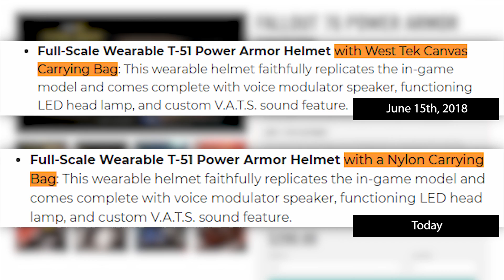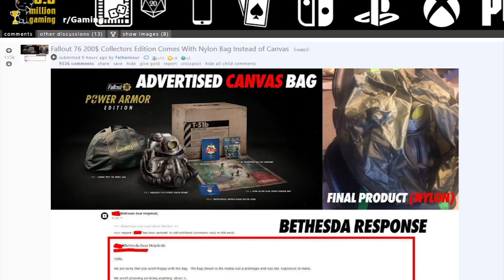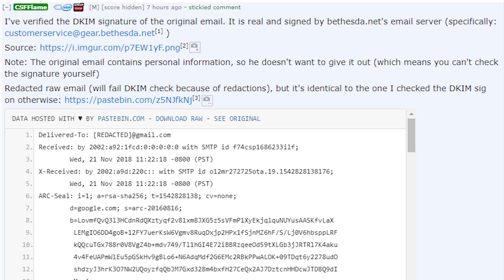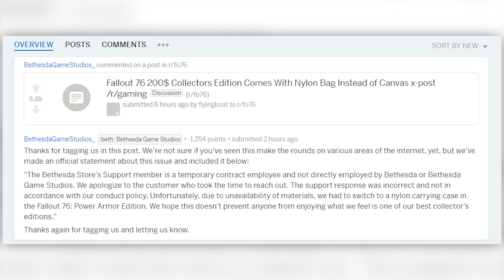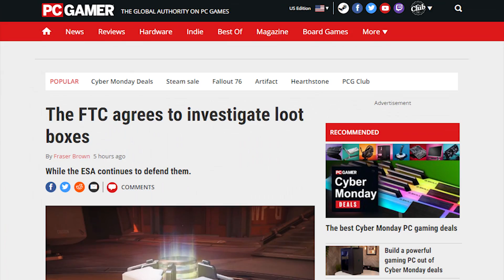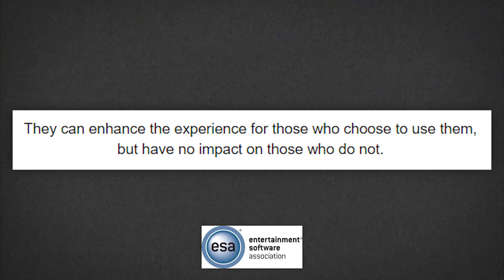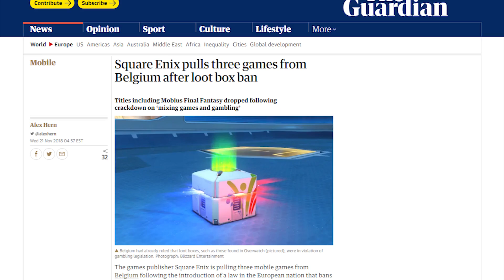Fallout 76 Screws Over Loyal Fans...AGAIN?!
BUY THAT MERCH - Store Open Til Friday
Bethesda can't stop screwing up when it comes to Fallout 76. The latest drama involves more promises that went unfulfilled, this time in the form of a canvas bag that was downgraded without telling customers.

Also, the FTC is now going to start an official investigation into video game loot boxes.
Sources:
FTC Investigating Loot Boxes